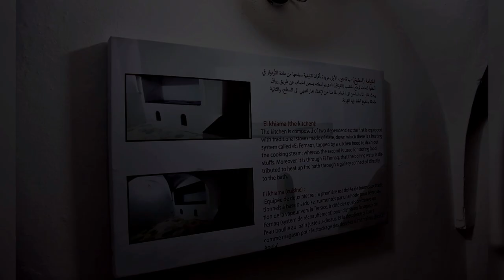👈تابعوا أشغال ترميم القصبة مازالت مستمرة☝️ رغم غدر الزمان والإنسان ☝️CASBAH RENOVATION WORKS VISIT